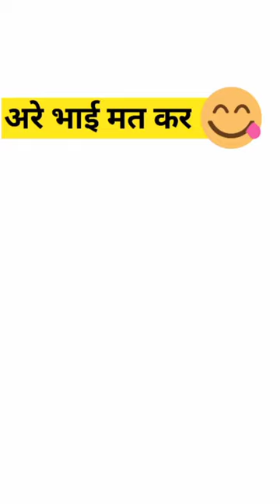Hay Ghar mi हाय गर्मी funny videos 🤣🤣 The world of (Big Short's)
Hii Friends, How are you
Welcome to you My YouTube channel

The world class reaction
funny short reaction😂😴
funny short reaction
funny short reaction video
tik tok video
tiktok mashup
tik tok music
KB/S
funny short reaction to sunshine
rainbow white pony🥰😍
rainbow white pony read
description🤣🤣🤣🤣
youtub shorts videos
youtube shorts video ideas
youtube shorts video download
youtube shorts video hub
youtube shorts video channel
world of short 😂😱
world of shorts
world of shorts channel
world of warcraft shorts
world of io shorts
world of warships short film
world of tomorrow short film
world of warships shorts

funny reaction short clips
funny reaction memes short
funny dog reaction short
bts funny reaction shorts